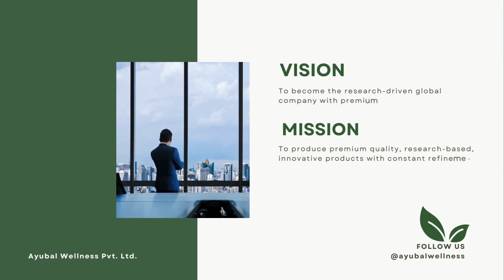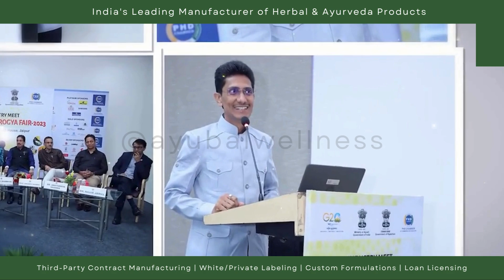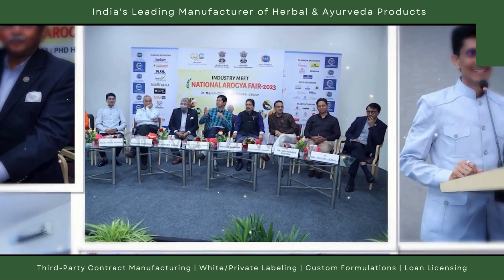Discover Ayubal Wellness: India's Premier Herbal & Ayurvedic Products Manufacturer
Welcome to a journey of holistic well-being with Ayubal Wellness Pvt. Ltd., India's Premier Herbal & Ayurvedic Products Manufacturer.

In this exclusive video, immerse yourself in the essence of Ayubal's commitment to crafting nature's goodness for a healthier you. From the lush landscapes of India, Ayubal brings you a range of herbal and ayurvedic products that seamlessly blend tradition with innovation.

Explore the secrets of Ayurveda, the ancient science of life, as Ayubal unveils a treasure trove of wellness solutions. Our products are meticulously crafted to harness the power of nature's herbs, ensuring you experience the purest form of healing.

At Ayubal Wellness, we take pride in being India's leading manufacturer of herbal and ayurvedic products. Our commitment to quality, authenticity, and effectiveness sets us apart in the world of holistic health.

Embark on a journey towards well-being, guided by the wisdom of Ayubal Wellness. Discover the natural path to health and vitality – because your wellness is our priority. 🌱💚

Join us in celebrating the harmony of nature and the richness of Ayurveda with Ayubal Wellness Pvt.